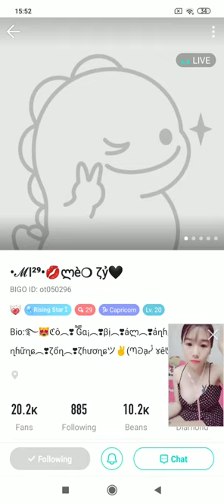Bigo live bunny girl nipslip